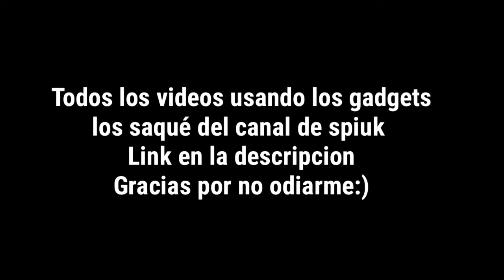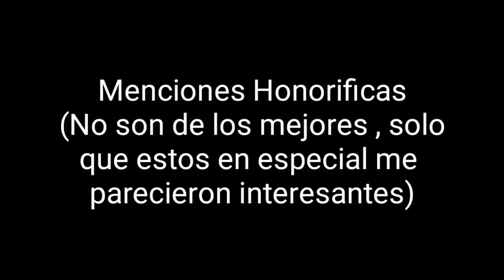Los 5 GADGETS más INTERESANTES | SNEAK PEEK